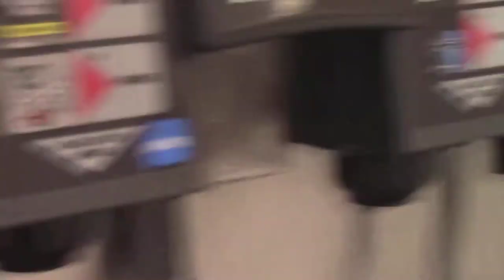What I saw on my Bicycling Ride July 27th 2017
Seen Buddy The  Alpaca,  he is 4 days old and doing good.
I'm starting back swimming after 4 months of layoffs. I'm going to start back slow and easy take my time work up from 30 minutes to 45 minutes to 60 minutes.

~ Buddha : )

Road to the Ironman Triathlon, FOLLOW ME ON STRAVA, STRAVA,
My Amazing Transformation by Speaking Life to My Body, Cells, Dna, and Atoms, My Amazing Transformation,  Amazing Transformation by Speaking Life to My Body, Amazing Transformation, I AM Speaking Life to my Cells & DNA,